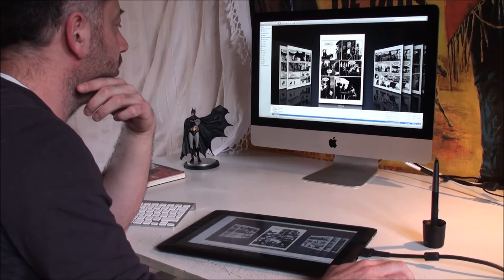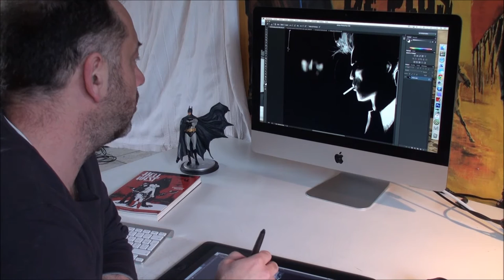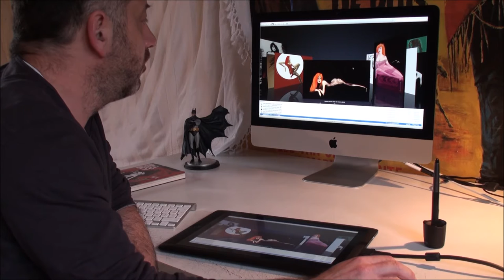Fred Vervisch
Fred Vervisch, dessinateur. Vidéo réalisée par Philippe Mèmeteau.
 5 février 2016.